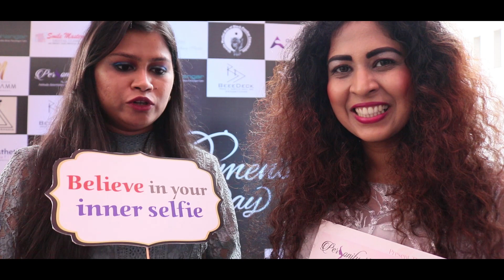Tarveen Kaur Founder of Personify with Ms.Smita Thackeray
Women's day celebration 2019 with Personify - A Global Etiquette and Image Branding Academy in association with Mukkti Foundation, Founder Honorable Smita Thackeray and She Mercedes, Autohangar Mumbai.